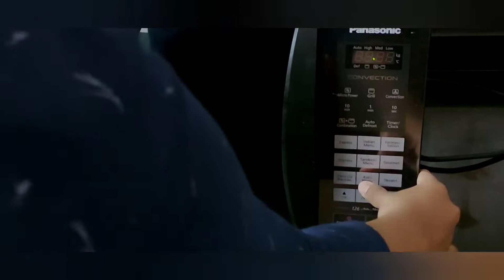Milkmaid chocolate muffins 😋 😍 ♥